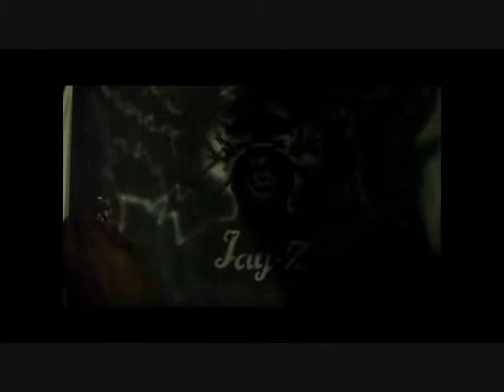IceBoski Reality} Airbrushing Jay-z By IceBoski "The IceMan" So Icey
Im alwayz gettin paper..her is just on1 of my hustles.